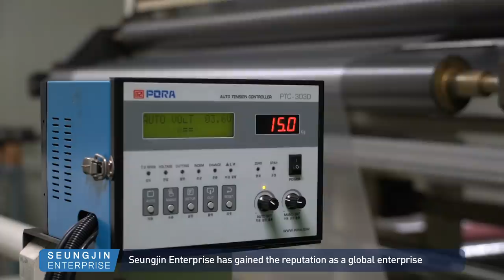2020 Online Exhibition: Brushed PET Film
Product features:
1) SJ's hair-line product is made by only physical brushing & scratching method instead of printing & transfering method
Our specialized hairline patterning mechanism can express high quality appearance according to the combination & harmony between bright and dark light angle.

2) Hair-line pattern can give more valuable appearance mixed with printing, metallization and laminating with another film
The main point of hair-line film is that the pattern effect can be changed by the reflecting angle of the light. It can show distinguished surface feeling compare to the printed pattern.
Hair-line product can replace real aluminium and real stainless steel product and express various different look and can bring the product diversification.
SJ invented new mechanism to realize various pattern by brushing method in the world's first such like wooden, lattice, flower, geometry, high-density and transversely, cross angle('X'pattern). Various brushing pattern can be applicated to the field of steel plate, MDF, veneer board, Aluminium foil, Plastic profile, ABS, etc. SJ can supply new pattern & design from customer's request by new mechanism of brushing and coating as a result of our constant research for various basic materials. It makes us to be friendly with customer and supply really new and different product.